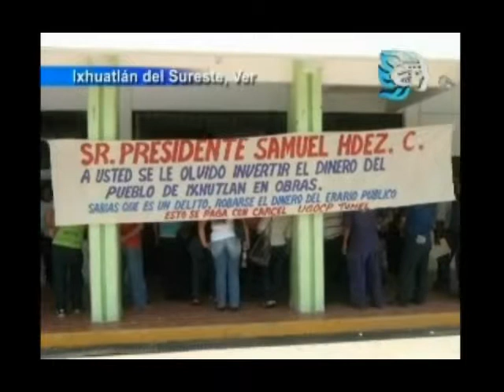Familias de Ixhuatlán toman palacio municipal.